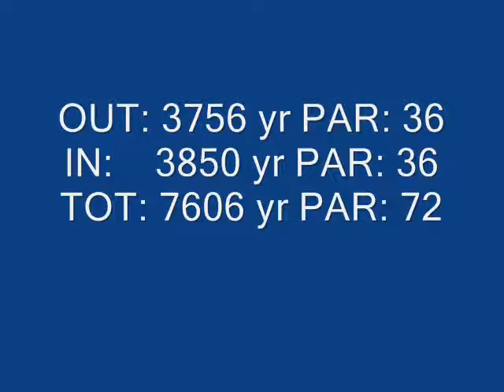2012 PGA Championship The Ocean Course at Kiawah Island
PGA Championship returns to beautiful Ocean Course at Kiawah Island.